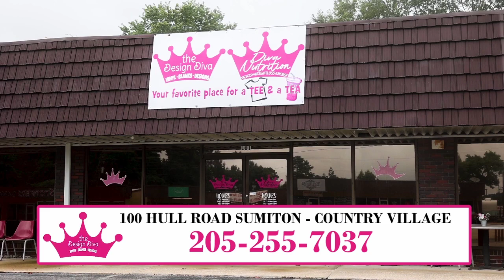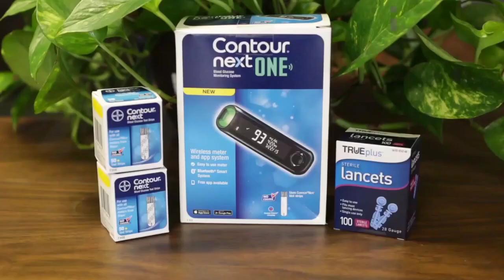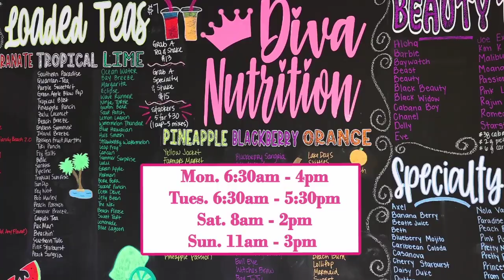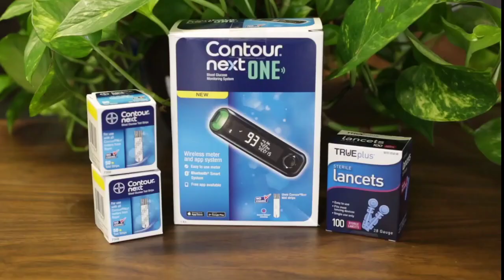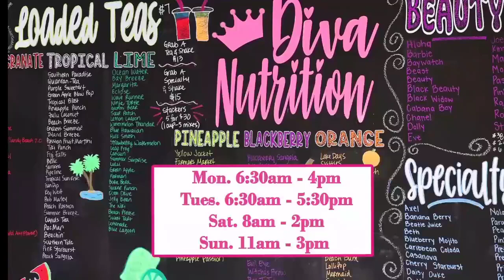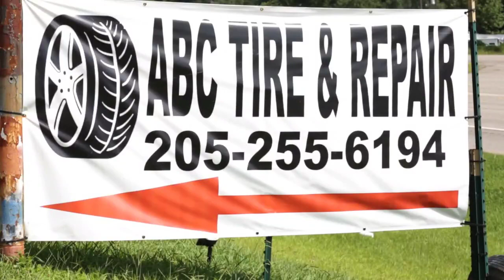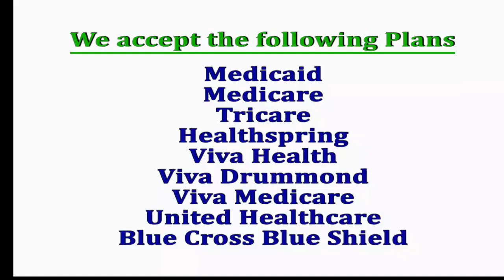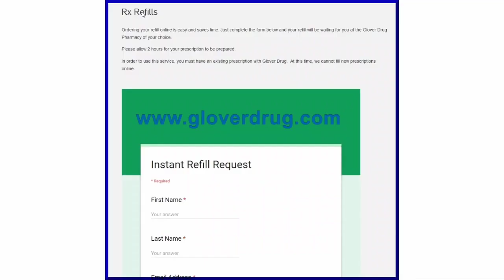Dora Vs Curry 2022